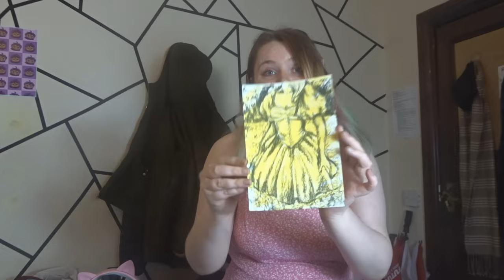Drawing a yellow cottage core dress in charcoal